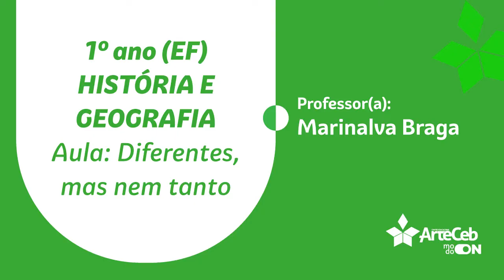17/06 - 1º ANO (EF) - HISTÓRIA E GEOGRAFIA - CONTINUAÇÃO DIFERENTES, MAS NEM TANTO - MARINALVA BRAGA